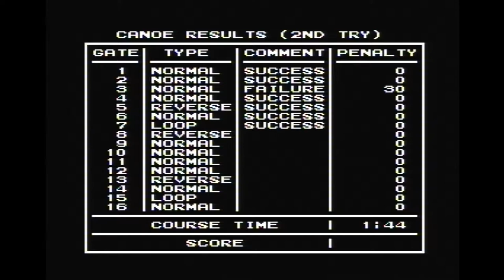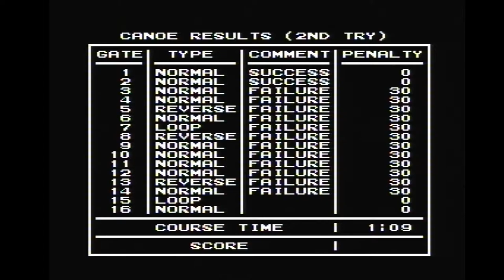Track & Field II - NES playthough/guide with tips and bonus games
*READ BELOW FOR GUIDE*
Crypto - see below

Rating 6/10
Difficulty 5/10
Played on original hardware.
PAL A version.
No Cheats

GUIDE
You don't need to win all events. Just fencing and Taekwondo.
For the others, you just need to beat the quailfying time, distance, or score.

You can use the Zapper for the Shooting bonus game in between competition days.

FENCING
Walk up to the opponent. When you hear 2 clinks, hold B until you hear a different clang. Then press DOWN and A.
Instantly hold B again in case you don't get the point and they counter. Then try again when you hear the clank.

TRIPLE JUMP
Hammer A as fast as possible.
Press and hold B on each jump until it reaches 45 degrees.

SWIMMING
If you press DOWN and A when you start you can do butterfly stroke. This doesn't make any difference in speed.
Tactics I have read tell you to time breathing or you go faster when under water. Ignore this advice.
Just hammer A as fast as you can throughout and just press B intermittently with your other hand.
Doesn't matter about speed or timing for the B button presses.
The A presses need to be fast and consistent. If you don't have the speed you may need to use a Turbo controller.

HIGH DIVE
I couldn't make any sense of this event. The only thing that works for me is pressing all the buttons as fast as I can
including the direction buttons. I always got one out of three to qualify this way.

CLAY PIDGEON SHOOTING
Never press UP or DOWN. Only move LEFT or RIGHT. Try to shoot the clay pidgeon as soon as possible with one shot.
If you miss, save the last bullet and ready the cursor for when it drops back down.

HAMMER THROW
Rotate the D-pad Anti-clockwise as fast as possible.
Press and hold A when the man starts to flash.
Hold A until the next screen comes up and let go when the angle reached around 50 degrees (maybe more, I haven't properly tested)

TAEKWONDO
Just use jump kicks (UP & B) and roundhouse kick (DOWN & B).
Sometimes a roundhouse kick can knock a lot of energy off and nearly win the fight.
The jump kicks are good for not getting hit yourself.

POLE VAULT
Press A as fast as you can.
When the blue tip of the pole is over the marking on the floor, press and hold B.
Let go of when the character is horizontal over the bar.

CANOEING
Tap A to go forward, B to reverse. Speed is not important.
Go through the gates in order.
Ignore gate 4 as gate 3 is after it. Go back for gate 4 after you have got gate 3.
Gates with 'R' symbol need you to go through backwards.
Gates with diagonal symbol need to be entered from behind. Onec you have activated it, you do not need to continue all the way through.
You can reverse back out to move on quicker.

ARCHERY
For every 2 Metres of cross winds, adjust your Side Angle by one degree in the opposite direction
to compensate.
Press A rapidly to fill the power bar and B to shoot.
Use the following angles and power as a guide. You may want to adjust the angle if you can't get the same power as I get in the video.
30 meters - Use half power
50 metres - Angle up 2 degrees and use 3/4 power.
70 metres - Angle up 5 degrees and use as much power as you can.
90 Metres - Angle up 11 degrees and use as much power as you can.

HURDLES
B jumps over the hurdles.
You don't need to press A when in the air. Use this time to rest.

HORIZONTAL BAR
Keep pressing B (not fast) until the end of the routine and it says FINISH.
Hammer A until it says FORWARD SWING (instead of FINISH) and let go so it stays up long enough to press B to activate.
Every time the gymnast goes back down press B again to do the same move. Repeat the move 20 times for a 9.90 rating.
Press A rapidly and then press B to finish the routine.
Press and hold UP as the gymnast lands for a good landing.

BTC - 3Q9mg5pjT4YZgAvHQha6izYDrX3nbJqMPZ.
ETH - 0xb2ed8dcbb290beb31ff2f25c6c023b10ee7afb91
MATIC - 0x9051a87257812febda27691fc84bdd54500eb26f
DOGE - DL3afUvT2UxhkoXsUZNXZS4nwxJny3s4Zm